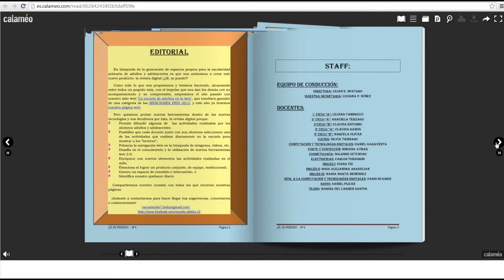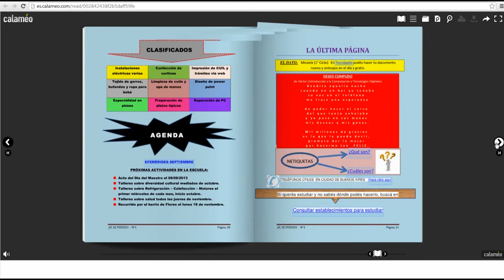Si, se puede